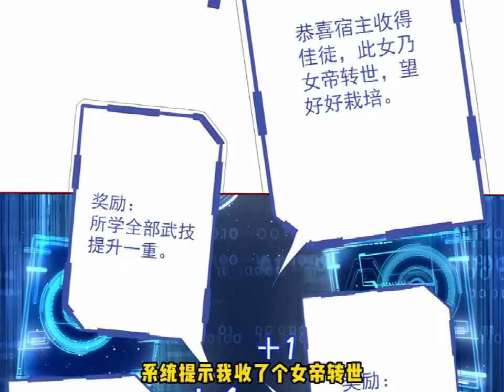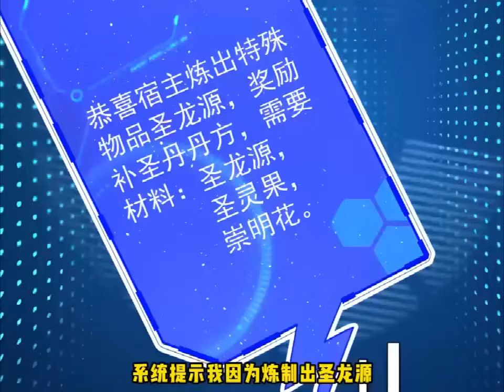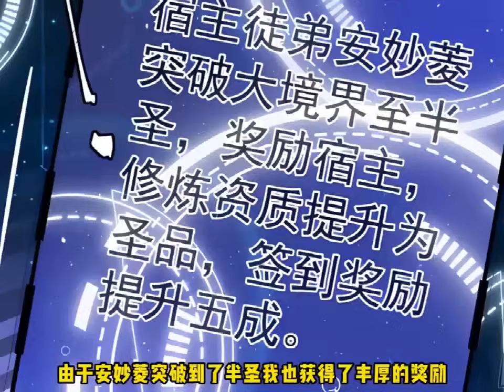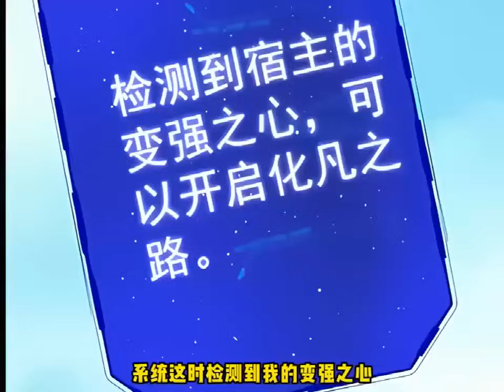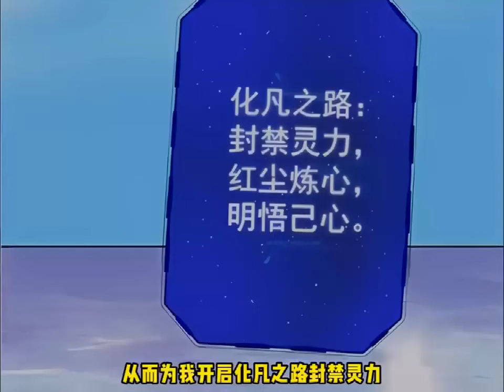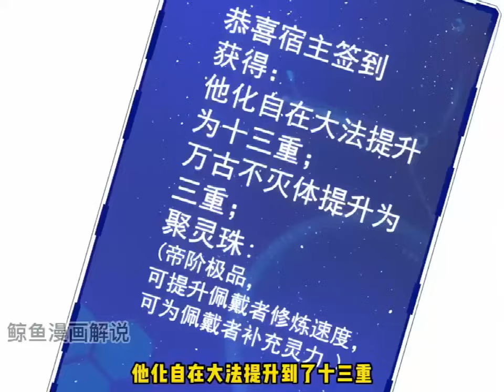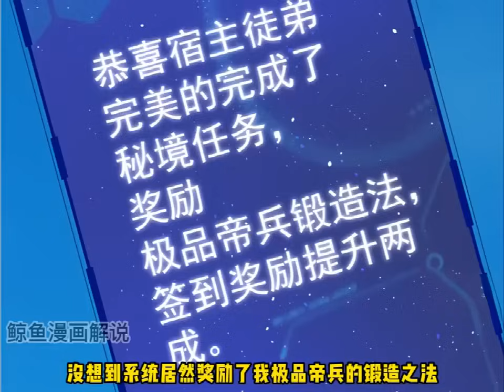《种田师尊》第1至42集 宗门内最废柴的峰主秦天，在一次弟子招募中被女帝转世重生的安妙菱赖上。但是安妙菱入门不久后便发现，所谓的废柴秦天只是表现，勾起了作为女帝转世的安妙菱巨大的好奇心